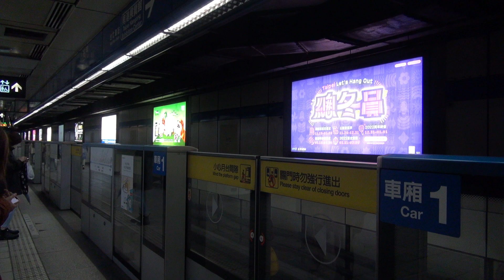台北捷運 板南線 208次 C341 208/207 往南港展覽館 西門站 進站 出站